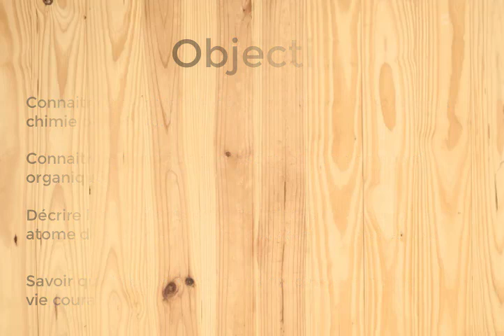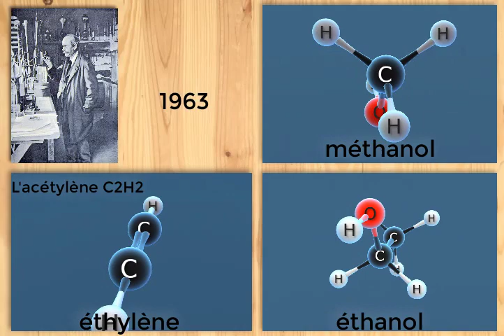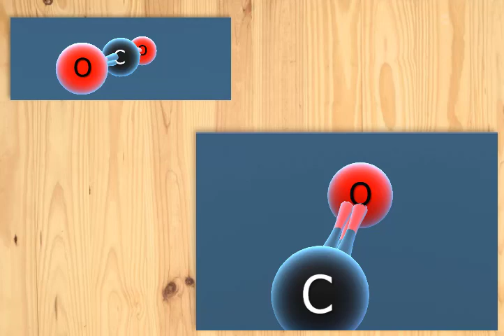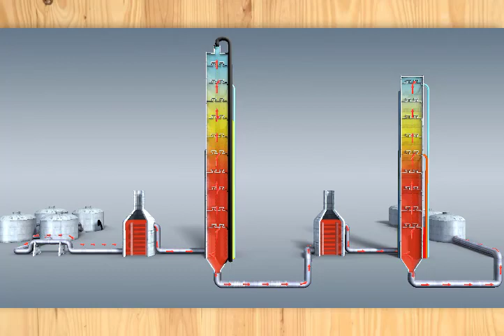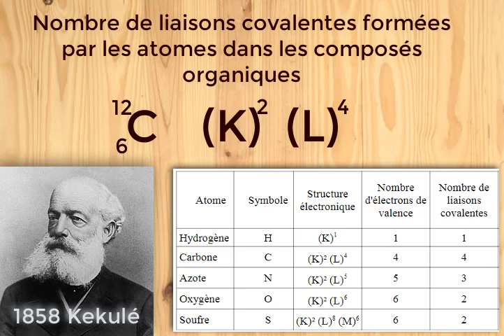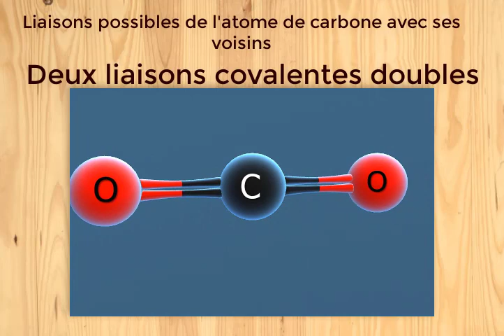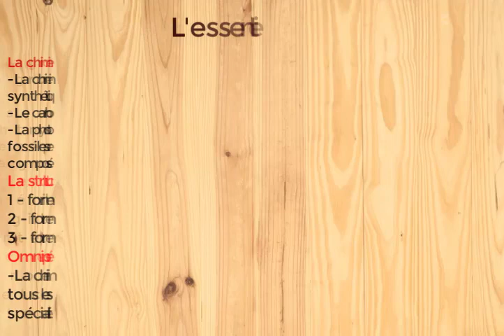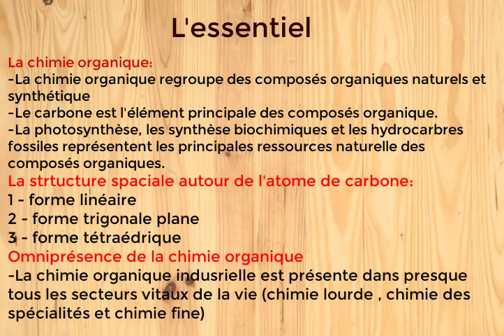Expansion de la chimie organique